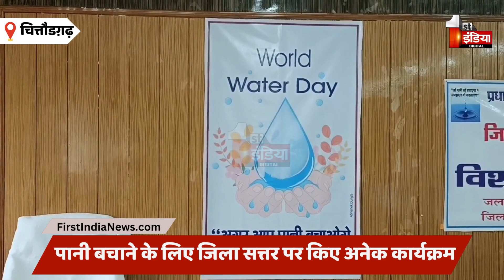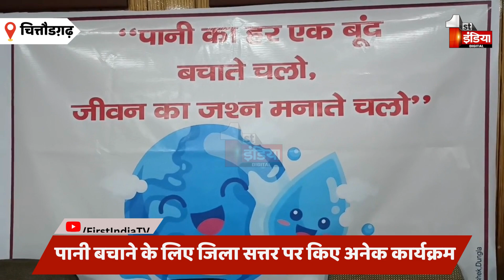विश्व जल दिवस पर ली पानी बचाने की शपथ , वर्षा जल को संग्रहित करने की अपील की | Chittorgarh News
About this Video:

विश्व जल दिवस पर ली पानी बचाने की शपथ , वर्षा जल को संग्रहित करने की अपील की | Chittorgarh News | 23.March.2023